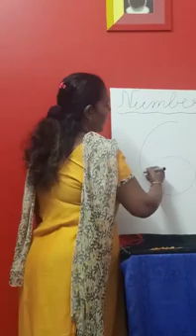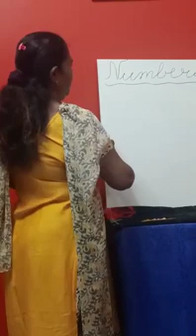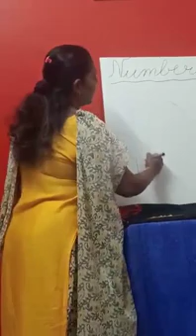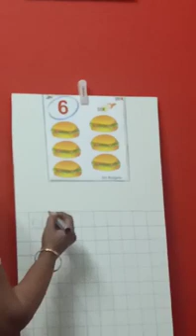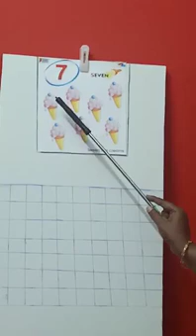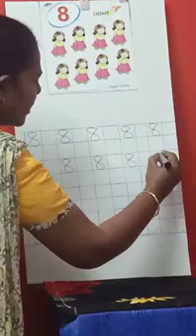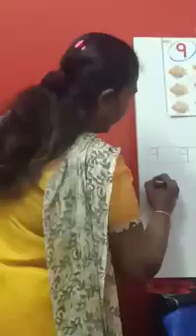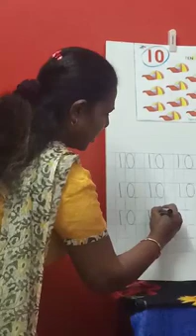Numbers 6 to 10 ~ Maths UKG (DNS)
Online classes by De-Nobili School (FRI)

Students please write these numbers in your maths copy !!!